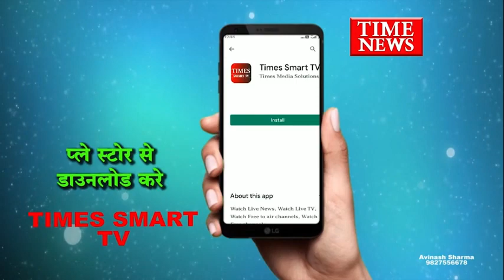इंदौर-देर रात तेज रफ्तार स्कार्पियो हाईकोर्ट की दीवार मे जा घुसी सूचना मिलते ही मौके पर पुलिस पहुंची